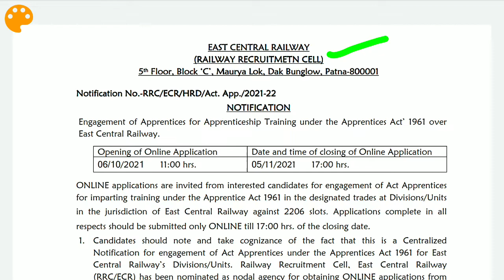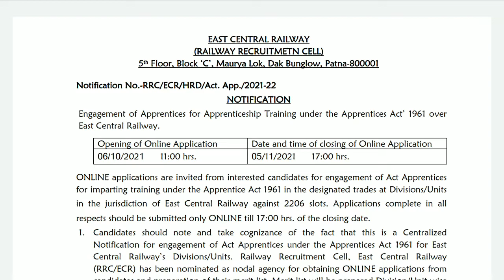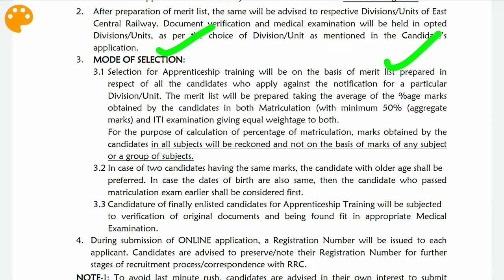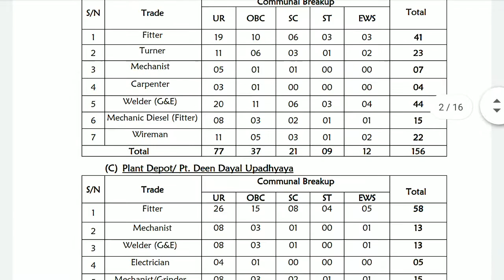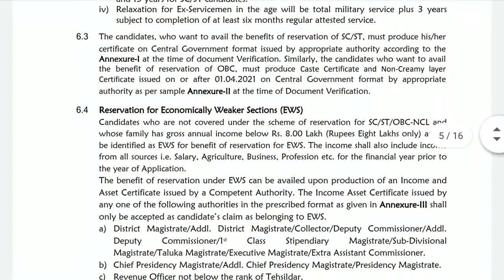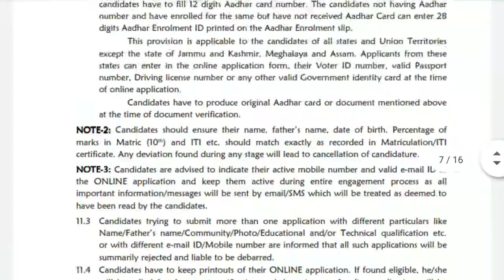Odisha railway big vacancy 2021 | Railway post 3000+ Vacancy | 10th pass odisha job | Odisha job 24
JAY JAGANNATH 🙏
Hi,

Daily Upload private/Company .

                            Thank u🙏